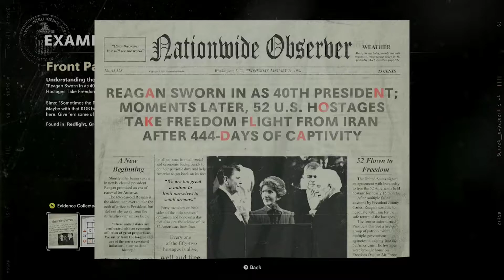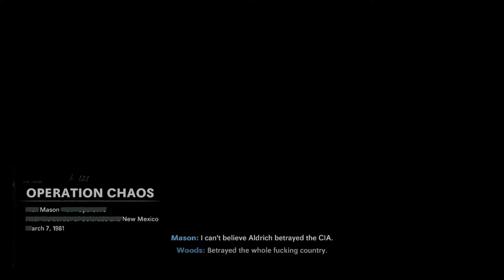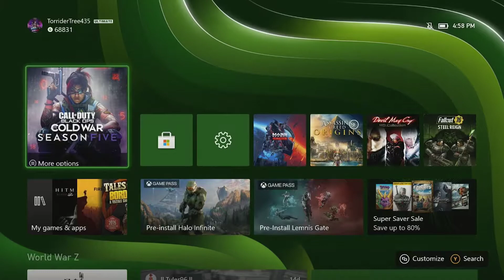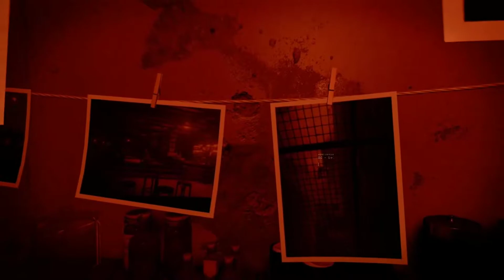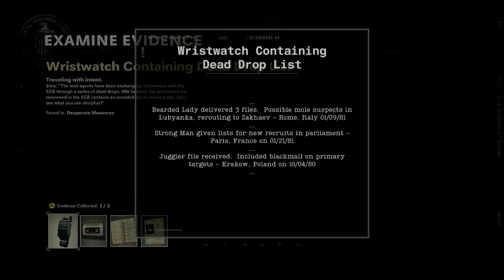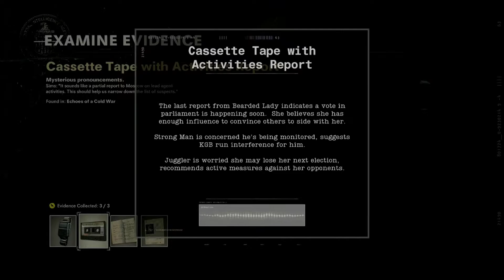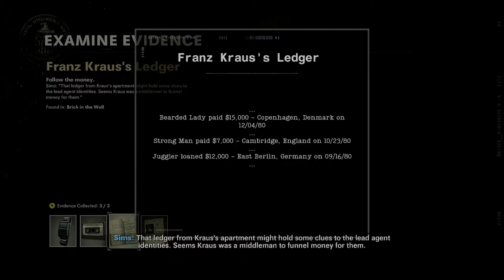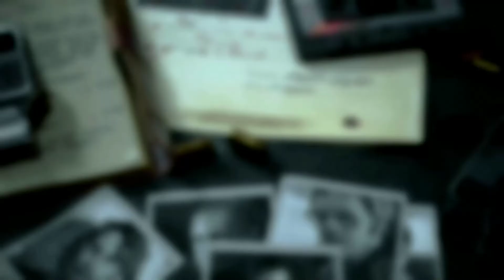Let's Play COD Cold War (Part 7): Operation Chaos/Red Circus [Blind]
Call of Duty: Black Ops Cold War is a 2020 first-person shooter video game developed by Treyarch and Raven Software and published by Activision. It was released worldwide on November 13, 2020, for Microsoft Windows, PlayStation 4, PlayStation 5, Xbox One, and Xbox Series X and S. It serves as the sixth installment in the Black Ops series, and the seventeenth installment in the overall Call of Duty series. It is Treyarch's seventh Call of Duty title made as a lead developer and Raven's second.

Black Ops Cold War's campaign is set during the early 1980s of the Cold War, taking place between Call of Duty: Black Ops (2010) and Black Ops II (2012) chronologically. It is centered around a pursuit of the alleged Soviet spy Perseus, whose stated goal is to subvert the United States and tilt the balance of power toward the Soviet Union. For the campaign, the player takes control of "Bell", who is recruited by CIA officer Russell Adler into a multinational task force created to hunt down Perseus. The campaign also sees the return of Black Ops characters Alex Mason, Frank Woods, and Jason Hudson, with Mason also being the playable character in certain missions. The game's multiplayer introduced new game modes as well as new map dynamics and elements.[3] It features a seasonal content system similar to Call of Duty: Modern Warfare (2019), which includes a battle pass as well as free maps and weapons added every season.

The game was originally developed by Raven and Sledgehammer Games and not intended to be an entry in the Black Ops subseries. However, the development suffered from disagreements among the two teams, resulting in Activision placing Treyarch in charge of the game's development in 2019, with Raven acting as a co-developer to them. Marketing for the game began in August 2020 and was done in different forms, including certain content creators receiving slide projectors, puzzles made to be solved online by fans, and a website showcasing historical Cold War events. A public multiplayer beta for the game was also made live in October 2020. Black Ops Cold War received generally favorable reviews from critics at release and was a commercial success.